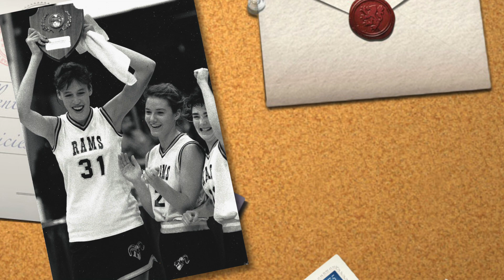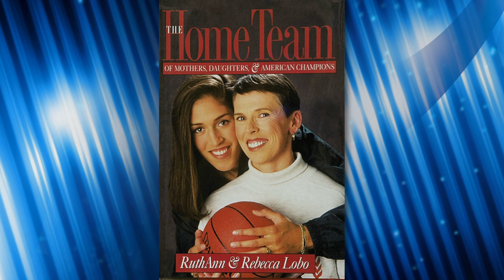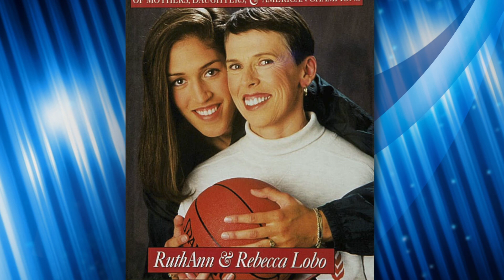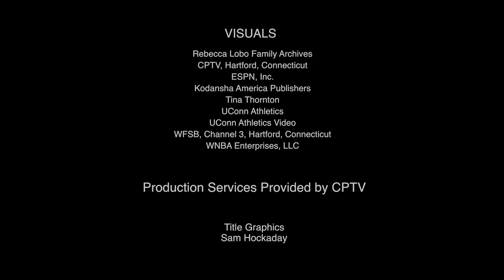Rebecca Lobo Tribute Film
Rebecca Lobo, 2016 Inductee to Connecticut Women's Hall of Fame, induction tribute film. Lobo (1973- ) is an award-winning athlete, Olympic Gold Medalist, successful television analyst, author, and advocate for breast cancer awareness and research.